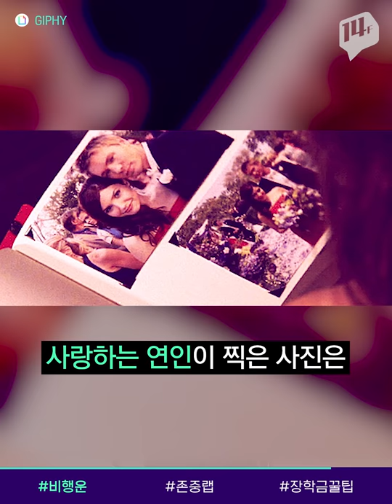로맨티스트 아무나 하는 거 아니다~ 이 정도는 돼야 찐이다 / 14F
동화에서나 나올법한 무지개빛 비행운이 포착됐습니다. 이 사진엔 아주 로맨틱한 사연이 담겨있는데요. 호주 출신의 한 사진작가가 3년 전부터 승무원인 여자친구를 태운 항공기를 카메라에 담아 왔는데, 지난 6월 운 좋게 포착된 사진이라고 합니다. 사랑하는 마음이 담겨서 그런지, 더욱 아름답지 않나요?